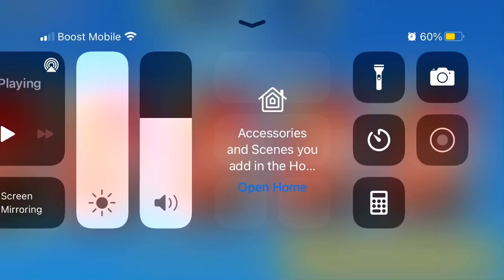Playing uno on my phone